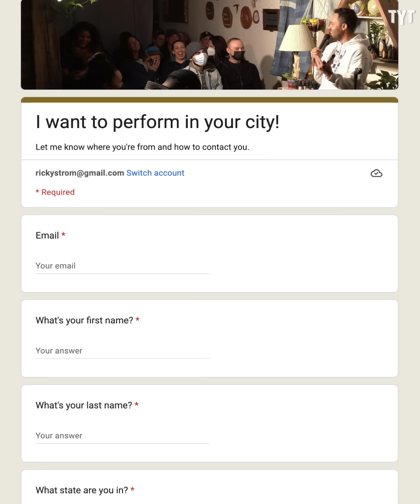Comedian Smiles Through The Pain As Karen Interrupts Set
James Mwaura is just the most recent comedian that had to deal with a Karen invasion of his set. Rick Strom breaks it down.

Rick Strom